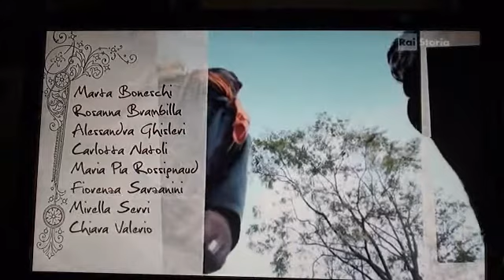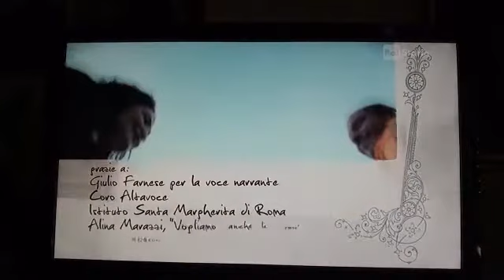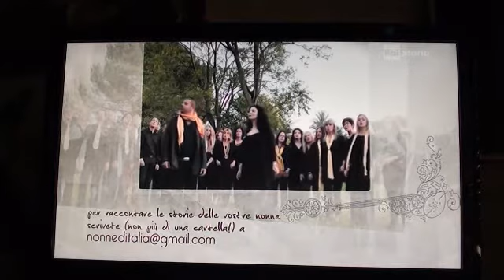"DIAMANTE" - Coro Altavoce (sigla per Rai Storia)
Sigla di chiusura della serie in otto puntate "Allo specchio: l'Italia è un paese fondato sulle nonne" in onda su Rai Storia e Rai3